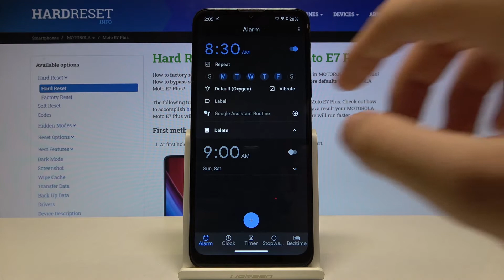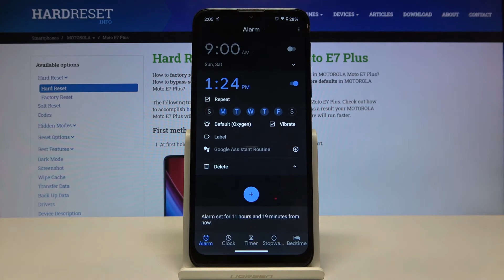How to set up an alarm clock in MOTOROLA Moto E7 Plus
More info about MOTOROLA Moto E7 Plus:
Do you have problems with setting up alarm clock in MOTOROLA Moto E7 Plus? Are you wondering how to do it but you don’t know how? Don’t worry, after watching this video-tutorial you will be able to set up alarm clock on your own in MOTOROLA Moto E7 Plus. Just follow the few simple steps showed in the video, and you will have your alarm set up in no time! If you want to know more about MOTOROLA Moto E7 Plus visit us on YouTube – HardReset.info. If you liked this video – please subscribe our channel, comment and leave a thumb up!

How to make a new alarm clock on MOTOROLA Moto E7 Plus? How to set up a new alarm clock on MOTOROLA Moto E7 Plus? How to create a new alarm clock on your MOTOROLA Moto E7 Plus?